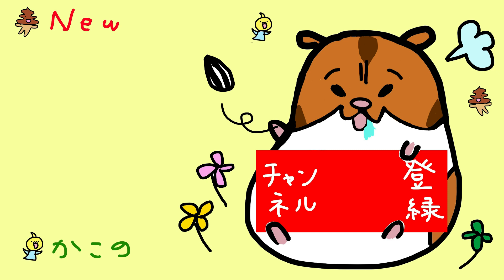もちまるラジオのまき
もちまる初めてのラジオMC🐹ラジオの案件まってます